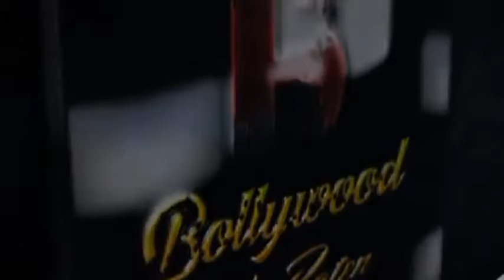Celebs At Avinash Mukherjee 25 Birthday Celebration